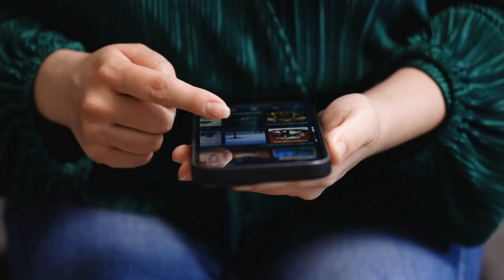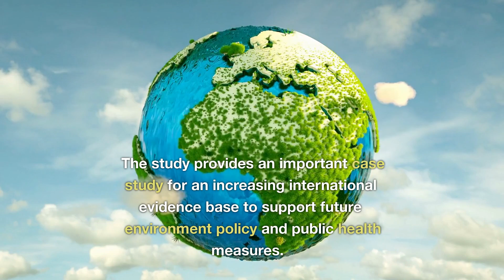How Traffic Noise and Air Pollution Could Be Putting Your Heart at Risk: New Research from UWS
Learn about the link between traffic noise, air pollution, and hypertension in this University of the West of Scotland study. Discover how policymakers and local authorities can use the findings to improve environmental quality and public health.